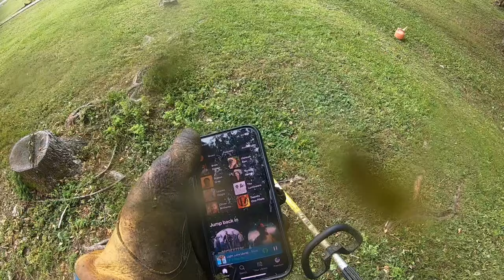2 Hours of Relaxing Weedeating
2 hours of relaxing weedeating sounds.